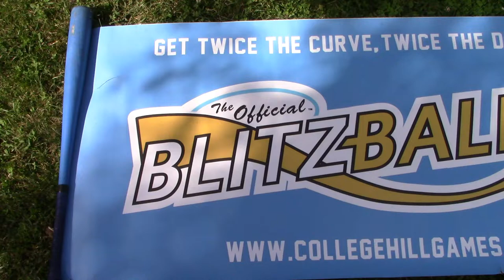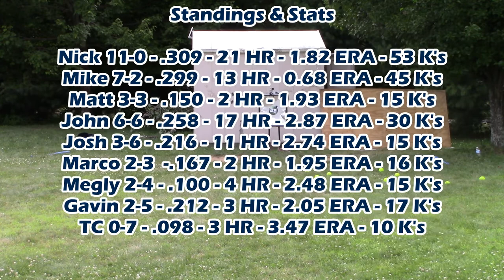WALK-OFF?! | Blitzball 2019 | Game 36: Matt vs. Mike